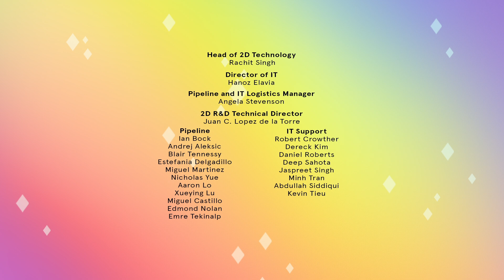Ep 10: The Middle Girls | The Mindful Adventures of Unicorn Island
Lilly feels like she is put in between her parents during their fights and struggles to speak up. On Unicorn Island, Pep also struggles to voice her feelings when put in the middle of a fight between Poppy and Velvet. Pep and Lilly-Corn escape to Pep's happy place (inside her calzone) and meet Not Dora, who helps them practice mindfulness and confront their problems.

The Mindful Adventures of Unicorn Island follows Lilly, voiced by Lilly Singh, to the imaginary Unicorn Island where she learns how to deal with real-life problems in fantastical ways. With the help of her imaginary friends, Lilly learns how mindfulness can help her overcome her troubles and takes her mindfulness and mental health skills back to the “Real World.”

The animated series The Mindful Adventures of Unicorn Island teaches mindfulness skills to help kids learn how to regulate their emotions in day-to-day life. Children will learn mindfulness tools and mental health principles, like meditation and breathing exercises for children, to help navigate stressful situations for kids in these short 10-minute animated episodes.

Starring Lilly Singh, Kal Penn, Padma Lakshmi, Utkarsh Ambudkar, and Dora Kamau.